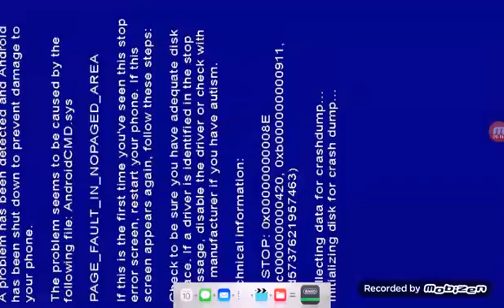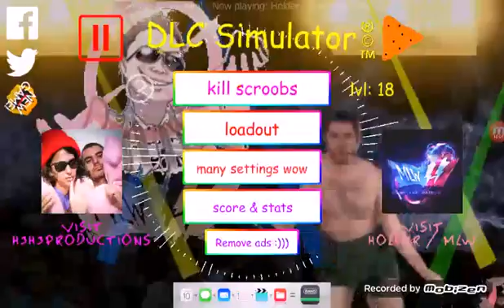Dlc simulator IAM BACK AND AND IAM BAD!!